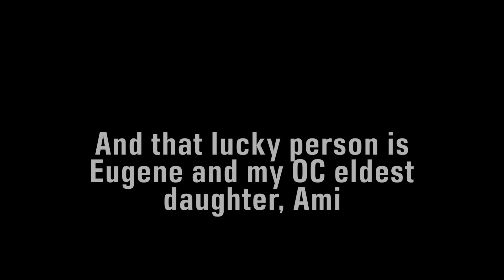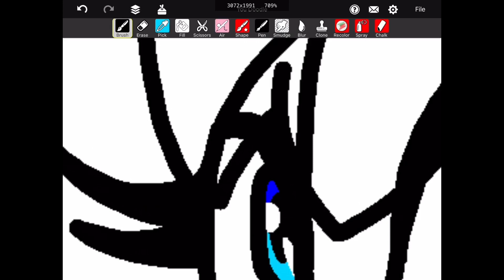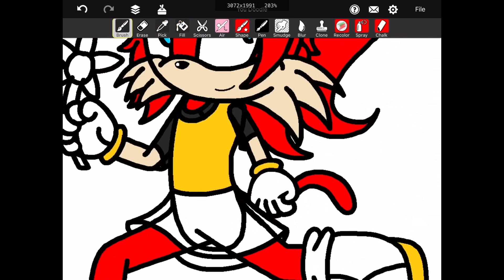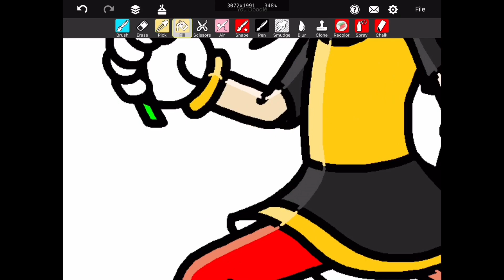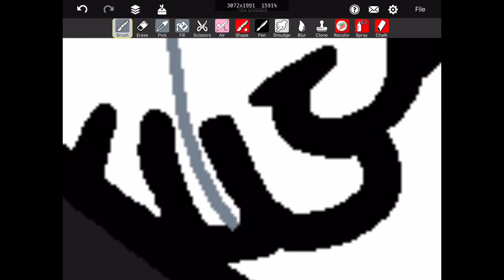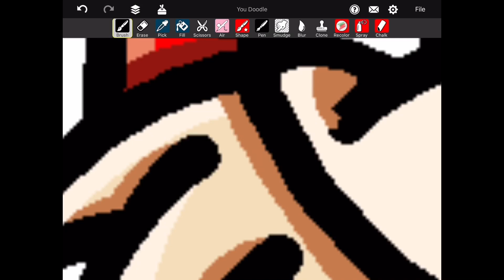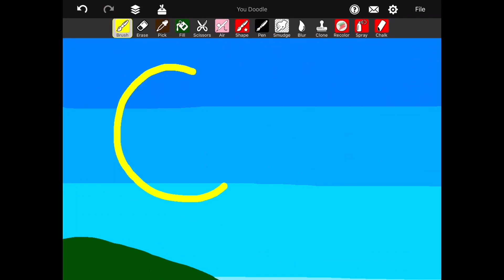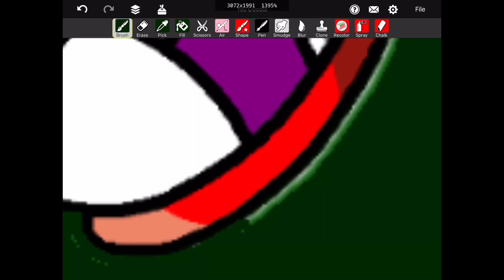Happy Spring 2023 - Part 4: Ami the Cat in Springtime + REVEALING THE FINAL PICTURE (Finale)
Here’s Part 4 and the final part for the Happy Spring big drawing I’m doing.

In this speedpaint, I show off the eldest daughter relating to my OC couples I made (aka Eugene and my OC) and we get to see what she does in the spring.

I also reveal the final product for this big springtime drawing. Stick around till the end!